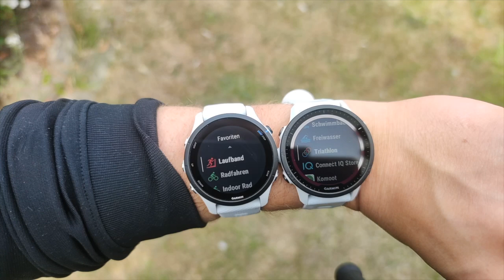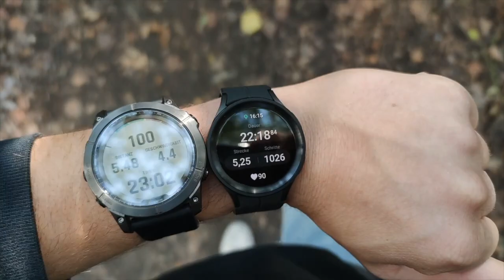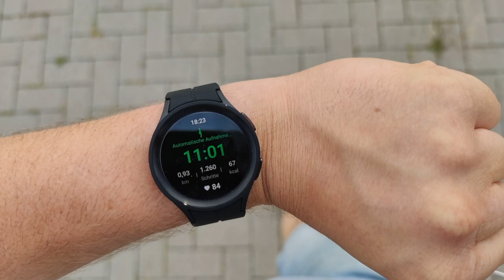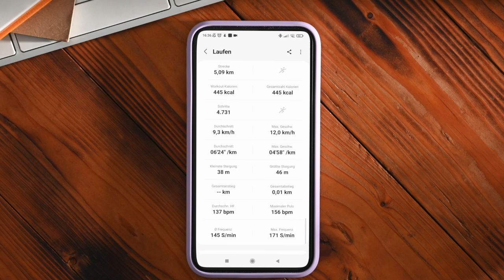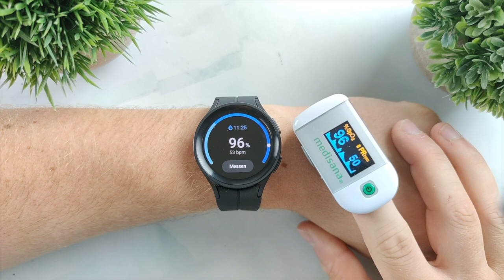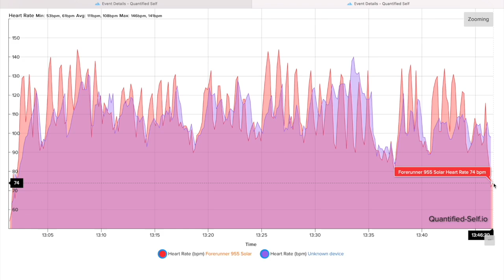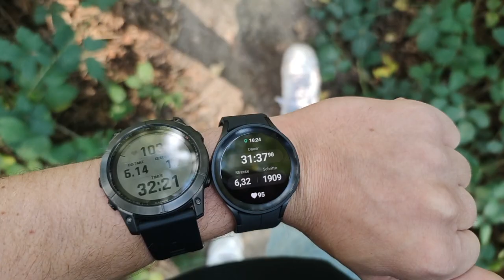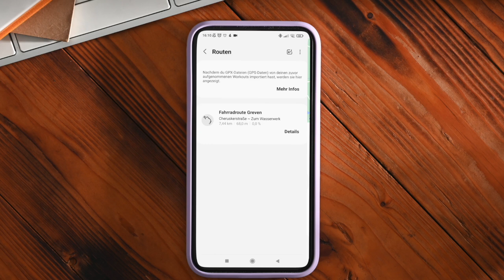Samsung Galaxy Watch 5 Pro als Sportuhr: Sport & Fitness Testbericht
Hier findet ihr die Uhr:
► Samsung Galaxy Watch 5 Pro*
Die Samsung Galaxy Watch 5 Pro ist neben der Apple Watch wohl die beliebteste Smartwatch! Doch wie schlägt sie sich eigentlich als Sportuhr? Genau das habe ich in den letzten Wochen unter die Lupe genommen. Dabei habe ich den Trainingsmodus, die GPS-Aufzeichnung, die Genauigkeit der Pulsmessung, die Gesundheitsfunktionen, die Akkulaufzeit und vieles mehr getestet und in diesem Video möchte ich von meinen persönlichen Erfahrungen mit der Samsung Galaxy Watch 5 Pro berichten. Viel Spaß! 😊
►Die Kapitel meines Testberichts:
00:00 Intro
00:45 Optik & Eckdaten
04:05 Akkulaufzeit
06:35 Sport & Training
13:11 Fitness & Gesundheit
16:11 Pulsmessung
17:34 GPS & Navigation
21:30 Das Fazit